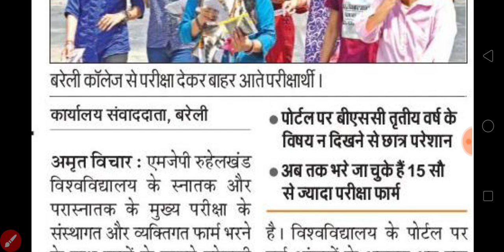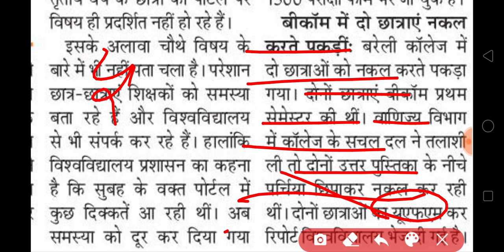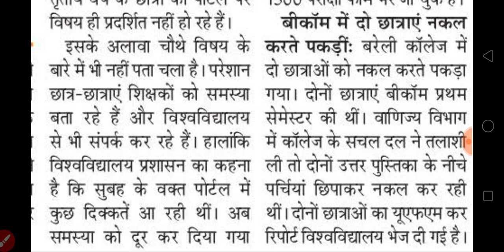Mjpru exam form 2023 | mjpru exam news today